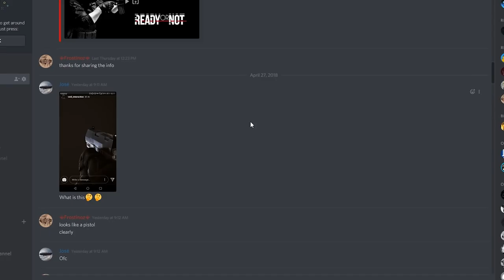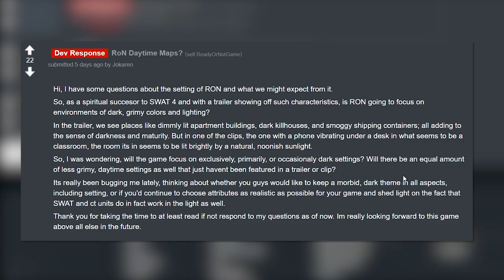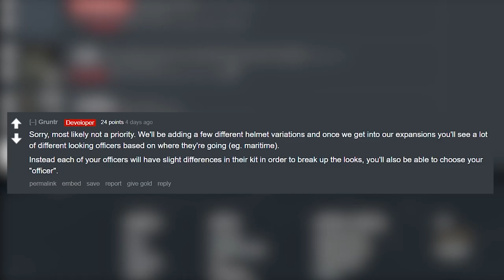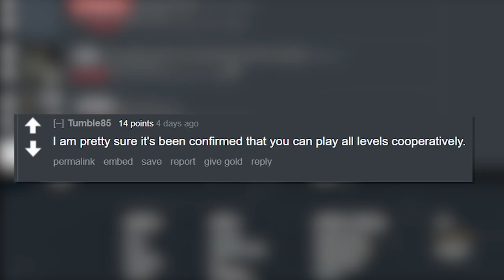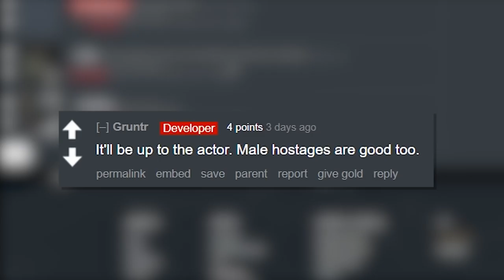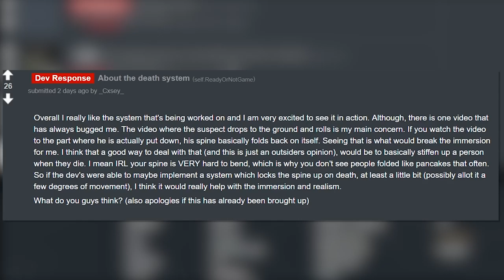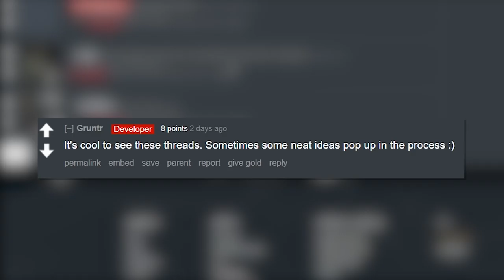Ready Or Not - What We Know Mini Series (Part 18) Dev Response | Reddit | Instagram News